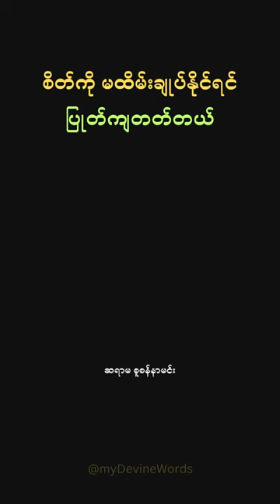စိတ်မထိမ်းနိုင်ရင်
ဆရာမစူစဲန်နာမင်း၏ 2023 March 26 တရားဟောချက်မှ ကောက်နုတ်ထားသည်။